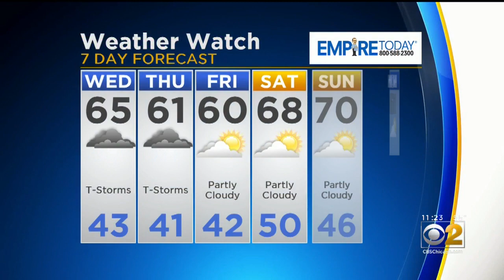CBS 2 Weather Watch (11AM, May 1, 2019)